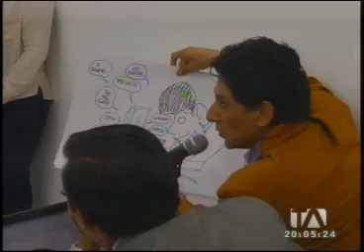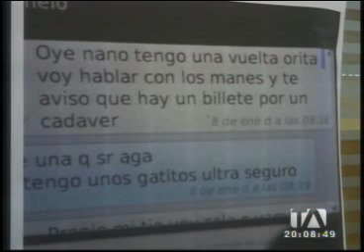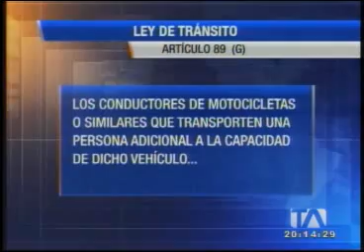Noticiero 24 Horas 28/01/2014 (Emisión estelar)